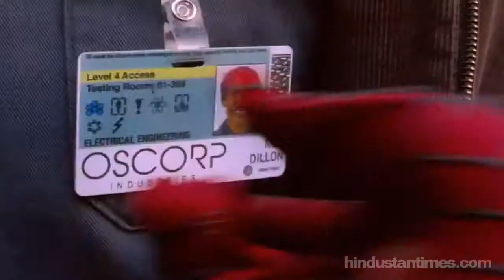Why Amazing Spider-Man 2 will Mint Money | Amazing Spiderman 2 | Movie Review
Hindustan Times' review of The Amazing Spiderman 2

Review by: Jyoti Sharma Bawa
Video Courtesy: SONY | Columbia | Marvel Entertainment